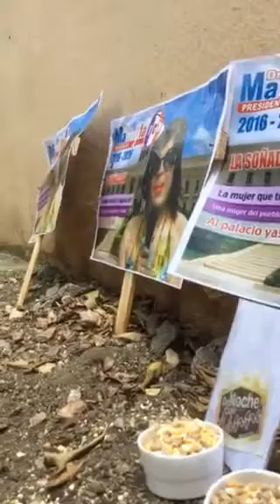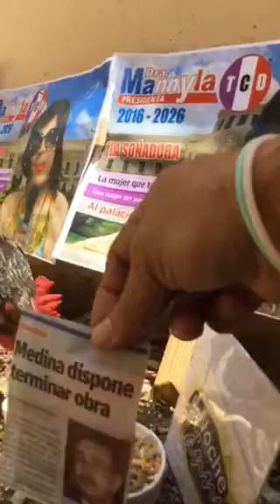DANILO MEDINA ,GANA LA REELECCION EN METRO 16 HOY!!!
Gana Danilo Medina la REELECCION…en la carrera 16 metros por la Presidencia del PLD y quien va en el 2016 y una apretada carrera de las Gallinas la Rubia y la Morena, escogieron entre Leonel Fernandez y Danilo Medina, escogieron al ultimo ,como el candidato de PLD para el 2016..una carrera limpia en su programa DE NOCHE CON MANNY …INTERNACIONAL gano la reelecion DANILO 16